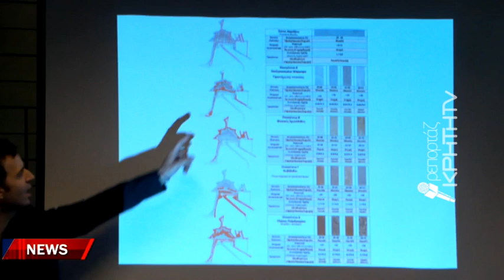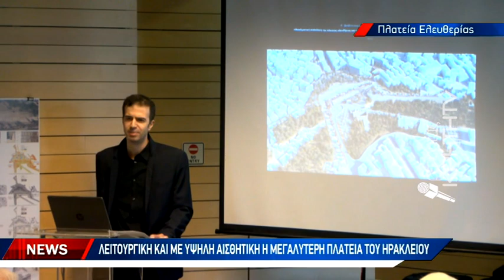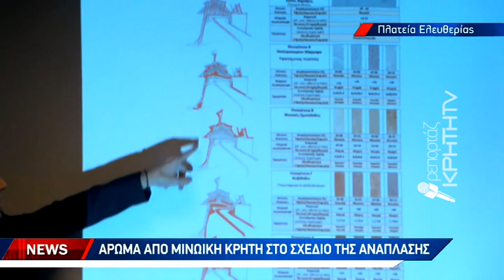Ριζικό λίφτινγκ στην καρδιά του Μεγάλου Κάστρου